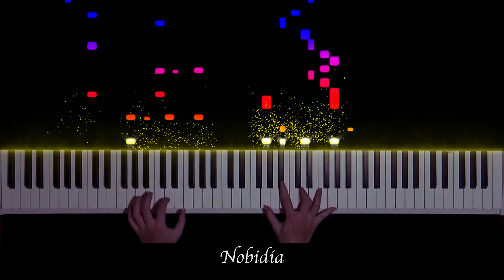How哥宇宙 (鋼琴cover)